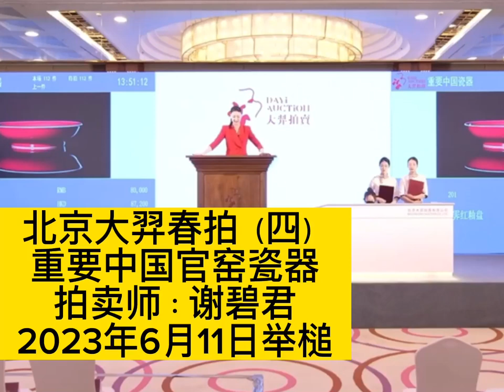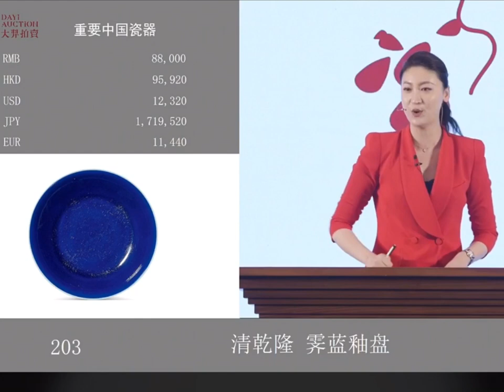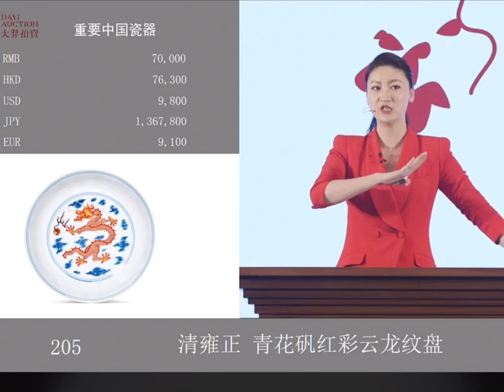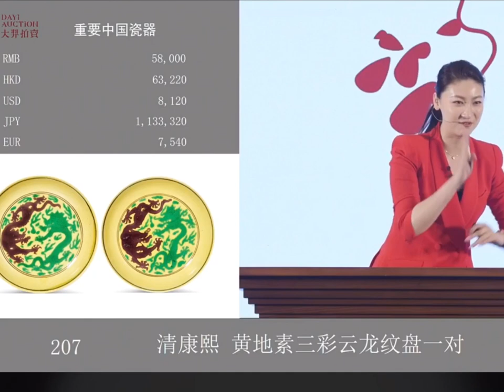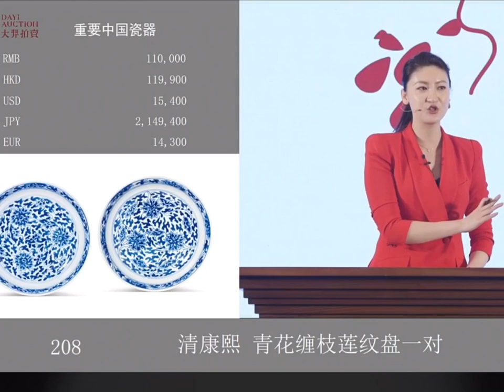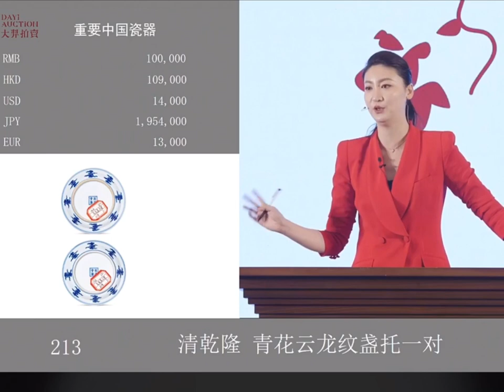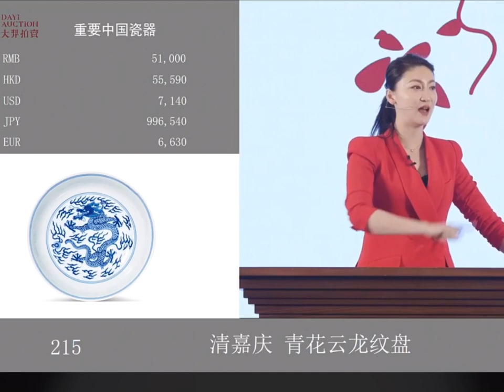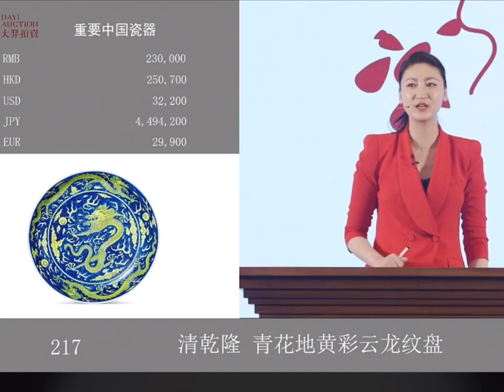#00187 Auction (4), important Chinese official kiln porcelain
Beijing Dayichun Auction (4), important Chinese official kiln porcelain, auctioneer: Xie Bijun, gavel on June 11, 2023